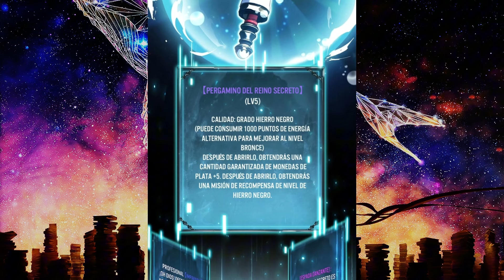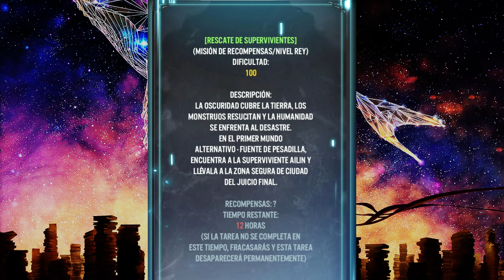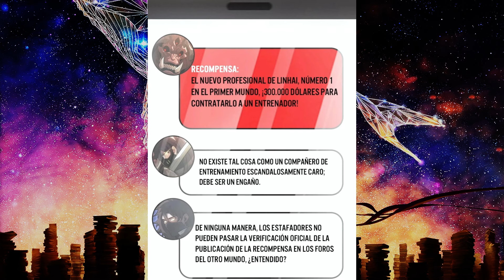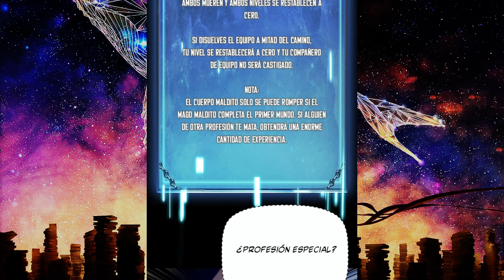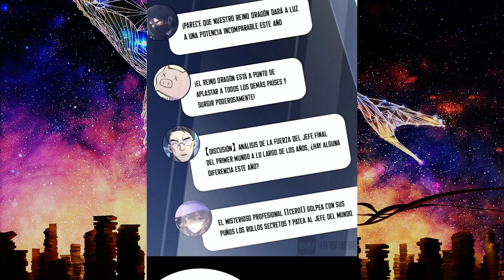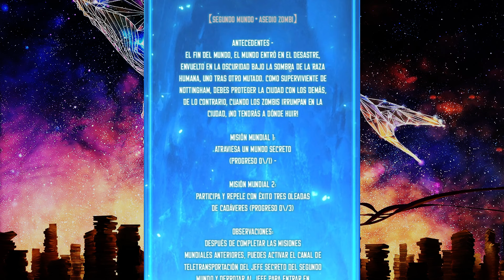🔴ERA UN COBARTE PERO UN DIOS RENACE EN SU CUERPO Y SE VUELVE EN EL DOMADOR NIGROMANTE PARTE 2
🔴ERA UN COBARTE PERO UN DIOS RENACE EN SU CUERPO Y SE VUELVE EN EL DOMADOR NIGROMANTE PARTE 1